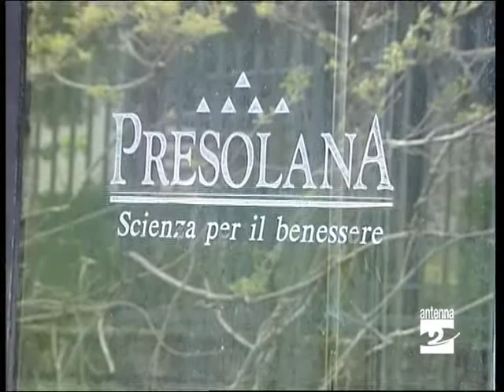Dorga_hotel_Presolana_intervista_imprenditore_Antenna_2_TV_200510.mp4